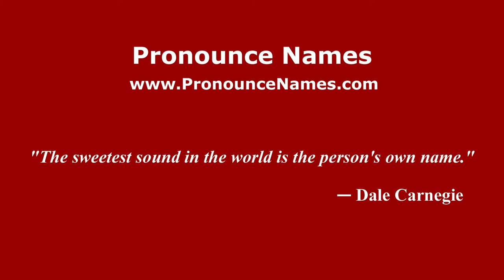How to Pronounce Sten - PronounceNames.com